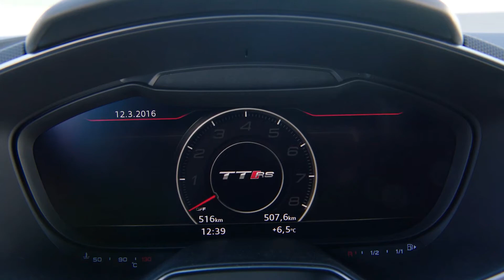أودي TT RS كوبيه | ٢٠١٨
■ تتميز سيارة ت-رس كوبيه الجديدة بالكامل بسعة 2.5 لتر بمحرك خمسة أسطوانات تفسي سعة 5 لتر مع ناقل حركة أوتوماتيكي بسبعة سرعات من طراز S tronic® وتنتج 400 حصان و 354 رطل قدم من عزم الدوران. ويتوفر أقصى عزم دوران بين 1،700 و 5،850 دورة في الدقيقة.

■ تضغط رس ترس من 0 إلى 60 ميل في الساعة في 3.6 ثانية، وتحقق أعلى سرعة المسار 155 ميلا في الساعة، أو زيادة إلى 174 ميلا في الساعة مع حزمة دينامية زائد زائد. 4

■ تم تجهيز ت رس بتعليق خلفي رباعي الوصلة وتعليق مكفرسون األمامي بأذرع التحكم األلومنيوم المزورة. يستخدم الركن المغناطيسي المجهز رس القياسي مزيج اصطناعي من الزيوت التي تحتوي على جزيئات مغناطيسية صغيرة لضبط ثبات المخمدات في غضون بضعة ميلي ثانية عن طريق إنشاء حقل مغناطيسي داخل امتصاص الصدمات.

■ تشتمل أنظمة الدفع الرباعي القياسية كواترو ® على مخلب كهربائي متعدد اللوحات، يتم وضعه في نهاية عمود الدعامة لتوزيع حمولة المحور المثالي.

■ ت رس يأتي معيار مجهزة ثمانية مكبس الفرجار الكتلة أحادية الكتلة مع 370mm التهوية وعبر حفر الأقراص في الجبهة. كما تتوفر أقراص الفرامل الكربونية الأمامية مع الفرجار المطلية باللون الأنثراسيت الرمادي كجزء من حزمة ديناميك بلوس.

■ لأول مرة في أودي سلسلة الإنتاج، و ت رس يوفر المتاحة أوليد (العضوية الصمام الثنائي الباعثة للضوء) الخلفية المصابيح الخلفية.

■ التصميم الخارجي ل ت رس يتميز بعناصر رياضية متلألئة إلى تراث سباقات السيارات بما في ذلك مآخذ الهواء الكبيرة، جناح خلفي خلفي ثابت وخراطيم بيضاوية كبيرة.

■ وتشمل أبرز التصميم الخارجي إضافية ماتي ألو البصريات المرآب الخارجي المرآة، شفرة الأمامية، الناشر الخلفي و Singleframe® مصبغة المحيطي.

■ تتميز المقصورة الداخلية ل ت رس بقمرة قيادة موجهة للسائق مع مقاعد رياضية S وعجلة قيادة رياضية متعددة الوظائف ذات قاع مسطح متعددة الوظائف مع مجاذيف التحول واثنين من أزرار األقمار الصناعية المثبتة على عجلة القيادة) بدء تشغيل المحرك / إيقافه واختيار محرك أقراص أودي.